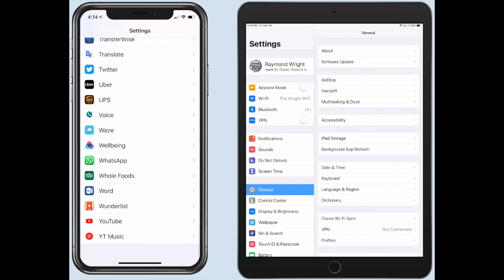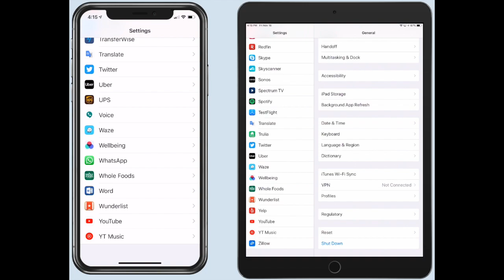Video 5 - Apple Settings Setup | Senior Home Health Care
Available at both Apple and Android App Stores

In this video, we run through the Apple settings that you will need to insure are setup correctly in order to ensure you get notified promptly via in-app notifications, as well as email and text message.

What is a Wellbeing Monitor?

A Trusted Solution for a Familiar Senior Care Challenge

Created in accordance with the principles of universal design for use by seniors and their trusted family members, the Wellbeing Monitor brings confidence, reliability and reassurance to independent living. We’ve combined the convenience, practicality and accessibility found in today’s best smartphone and tablet app technologies, with the familiar comfort, personal connection, attention to detail and individual understanding that comes with family care. The result is the Wellbeing Monitor.

Responsive Support for Independent Seniors

Many seniors are happy to carry on with their independent lifestyles and require only a minimal amount of additional care support to sustain the benefits of aging in place. In many cases, they may not have the advantage of a nearby or fully available family member and this gap in their needs can become a source of anxiety for the entire family. Wellbeing Monitor meets this need with a remote wellbeing solution to ensure day-to-day wellbeing is maintained, and should urgent assistance ever be required, seniors are only one-click away from the response they need.

Fast Set Up and Full Customization

Sign up for Wellbeing Monitor account that suits your family’s requirements. Our Quick Start Guide shows you how. Create a custom schedule of activities to mirror your relative’s daily routine.
Personalized Wellbeing Activities

Our solution provides flexible control to not only build the right schedule for your family member but also easily modify it as their requirements change over time.
Clear and Concise Notifications

There’s no need to constantly ask, worry or wonder how your relative is doing. You’ll know their current status at-a-glance, and whether their scheduled activities have been completed as expected.
Smart Alerts and Escalation

Should your family member does not respond to a scheduled event, a custom alert path notifies you via SMS message and/or email and can automatically send to multiple contacts (e.g. extended family members) should you be away on vacation.